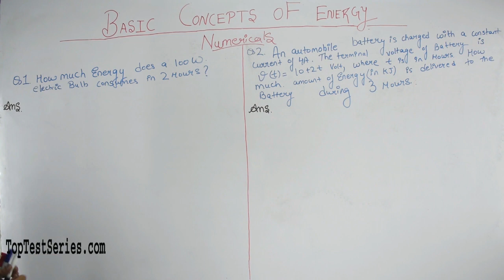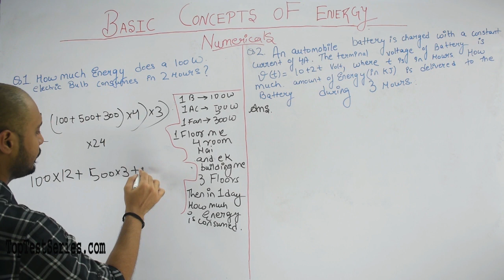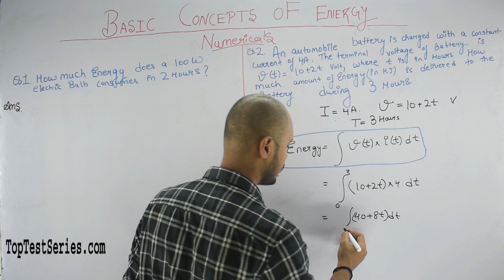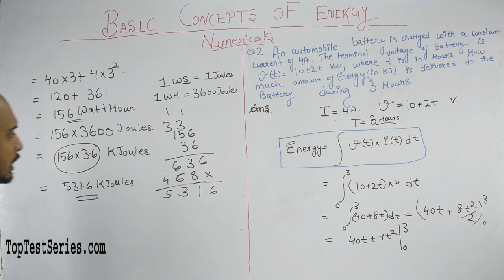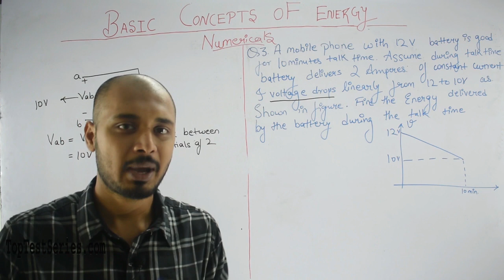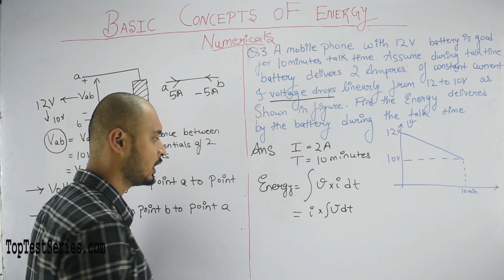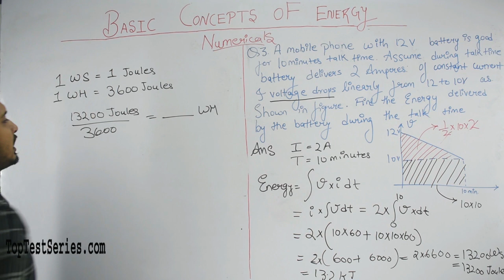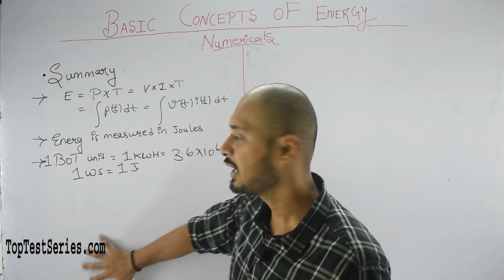Basic Concept of Energy Numerical PYQ in Hindi, Basic Concept of EE SSC JE Classes- 10